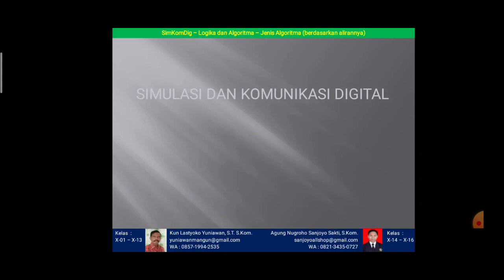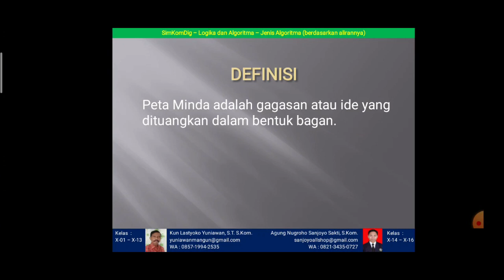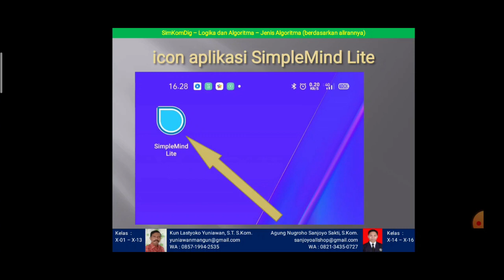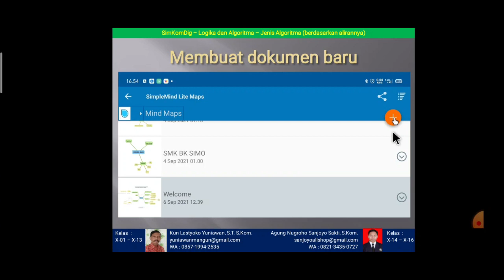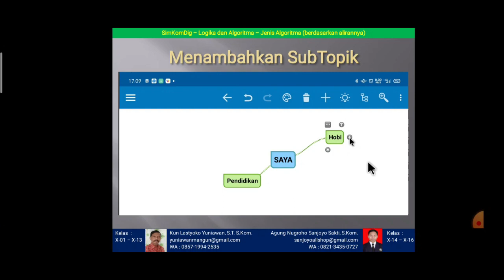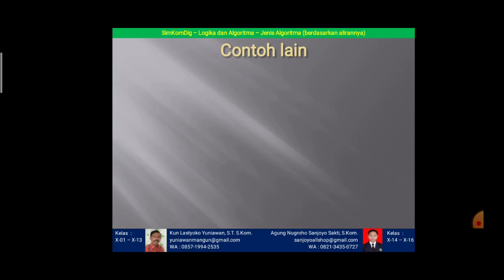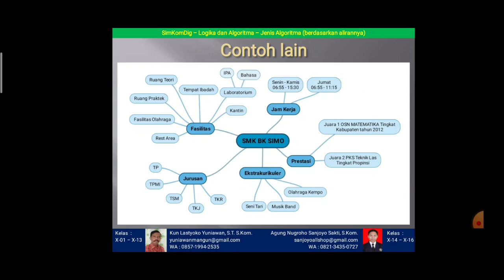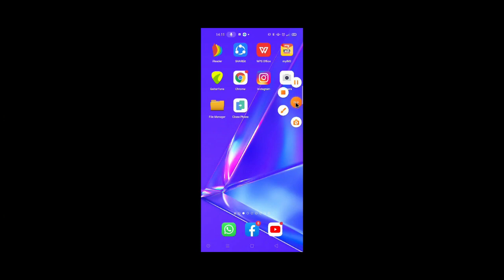Simdig Kelas X Kamis , 16 September 2021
Kelas X  Kamis , 16 September 2021
INFO PENTING  (UTs LOGIN SENIN 4 OKTOBER 2021 !!!)
b.  Siswa – Siswi  mempersiapkan Materi Pelajaran terkait UTs Gasal
c. Login UTs Gasal akan dimulai pada Hari SeninTgl , 4 Oktober 2021
d. UTs Gasal  akan dimulai pada  Hari Rabu Tgl , 13 Oktober 2021